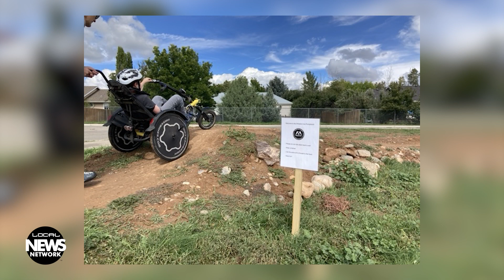Durango Non-Profit Brings Bikes to Kids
Durango-based non-profit Wheelie Cool operates with one goal: get more kids on bikes as early as possible. In past years, founder Fynn Funke has built trails near local schools to accomplish that mission. In 2024, Funke’s non-profit will host a series of week-long bike rodeos at Durango elementary schools to teach young students how to ride. By Connor Shreve.